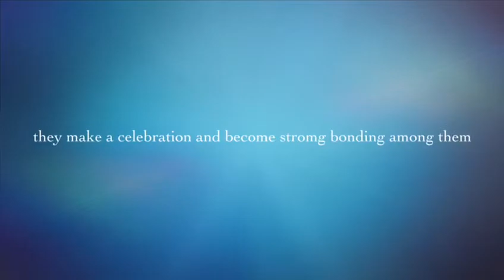New short film coming soom onam spl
Kanan marakkale 🤓🤓🤓🤓